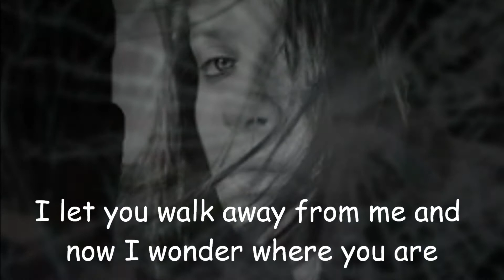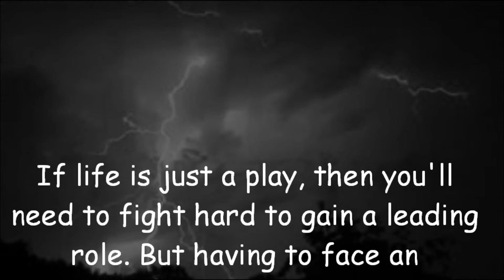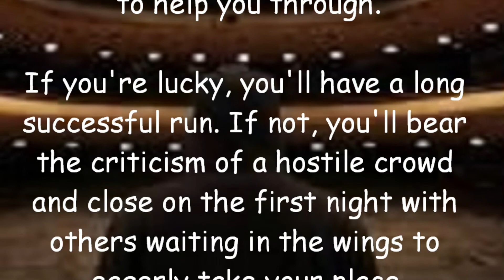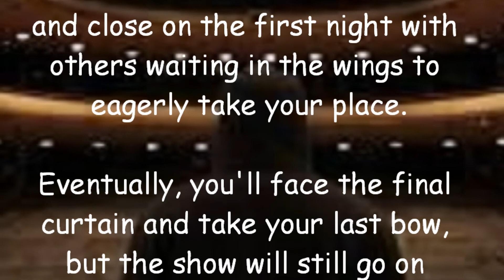Musical Juice - Stage Fright - Original song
Everything you want is on the other side of fear.